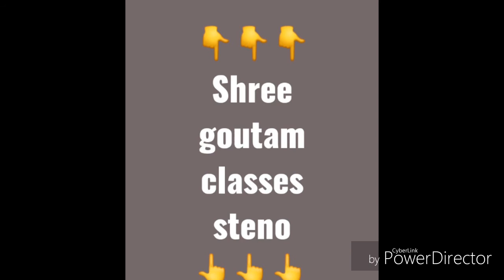130wpm Shorthand Dictation For DP (page no.121)in hindi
अगर आपको किसी भी तरह की कोई भी दिक्कत है, तो आप नीचे Comment करके बात सकते हैं ।

Daily_Updates New Direction's👈👈
Hindi Dictation's
All Speed Dictation's
Shorthand Dictation's
Mebad Dictation's👈👈
News Paper Dictation's👈👈
Deepak Prakashan Dictation's 👈👈